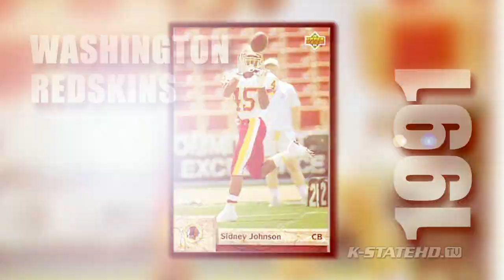2013-14 K-State Basketball | Nigel Johnson - Guard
Meet 2013-14 K-State Men's Basketball freshmen guard Nigel Johnson!